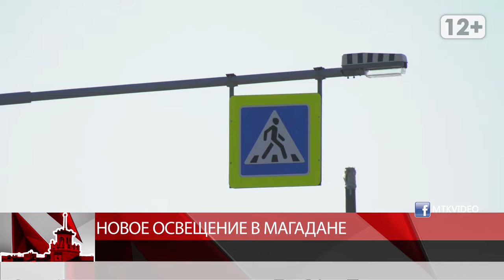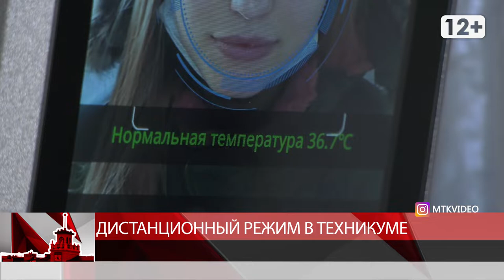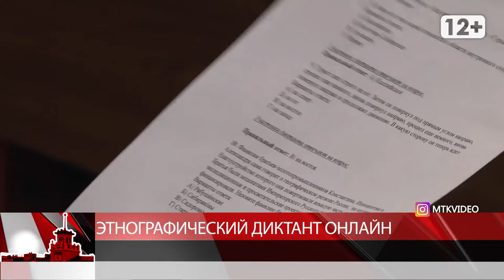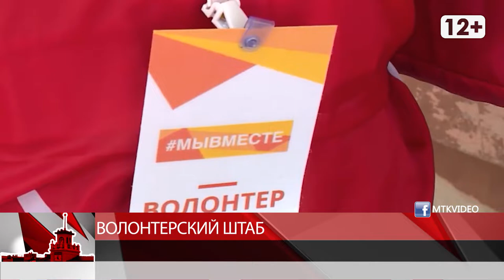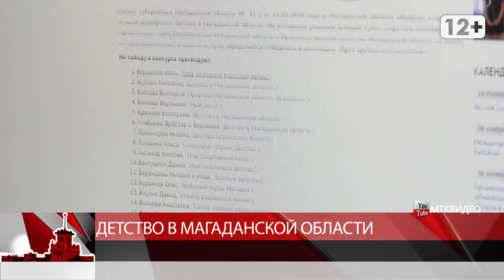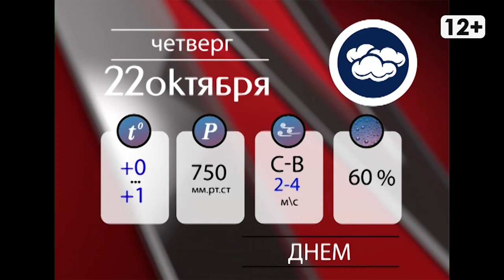Новости Магадана от 21 октября 2020